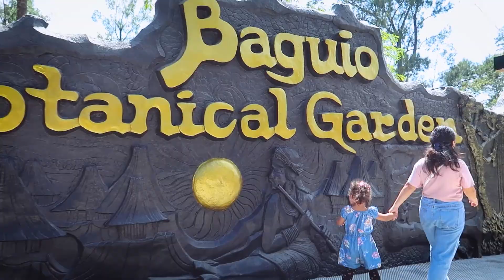3-8-22 BAGUIO with Onato Family